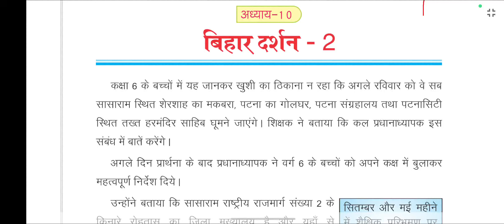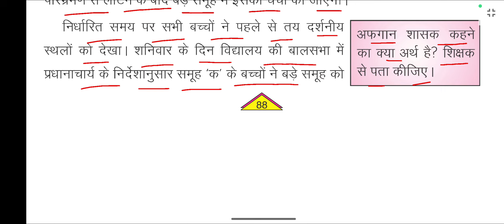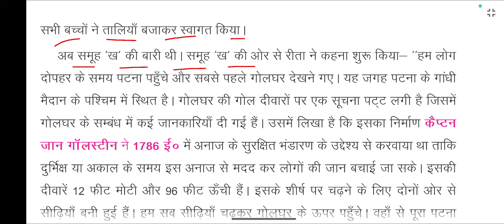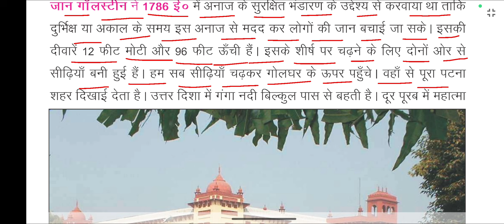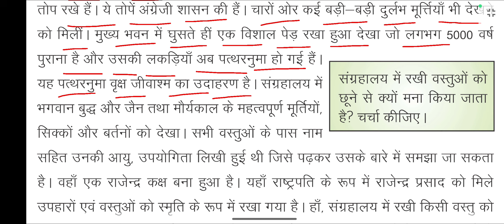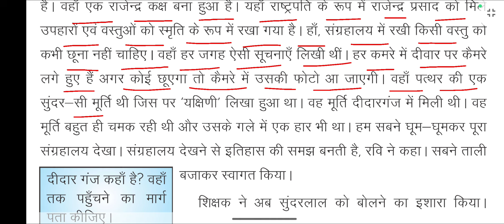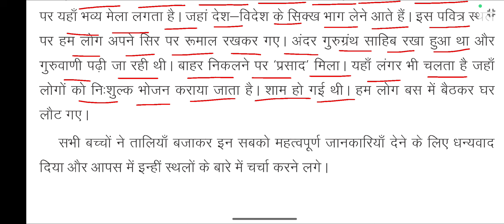BSEB Class 6 Geography(बिहार दर्शन-2)